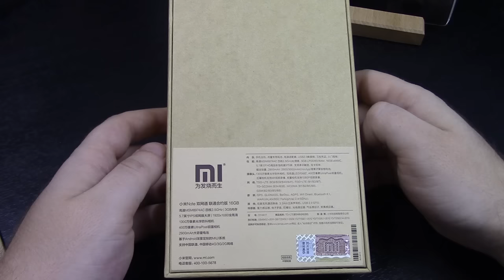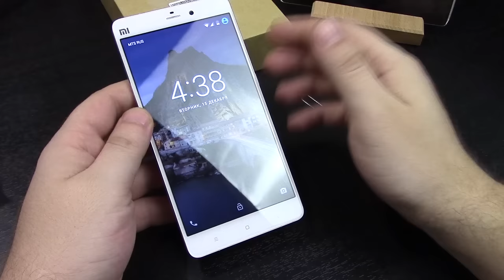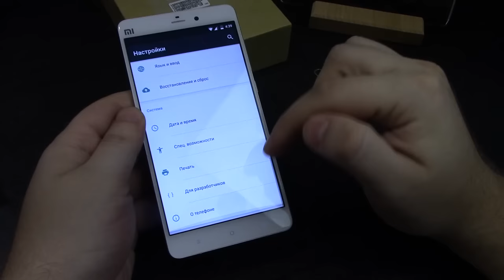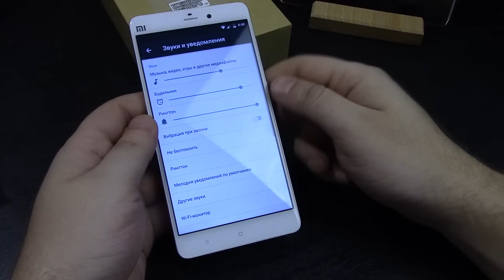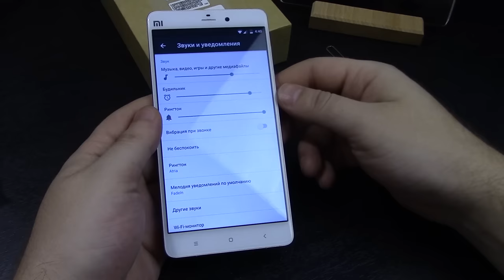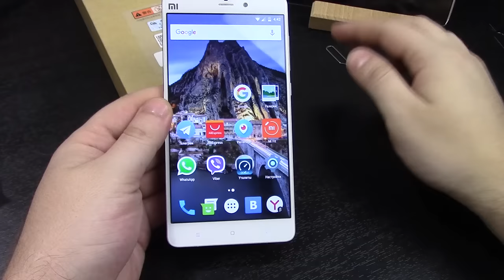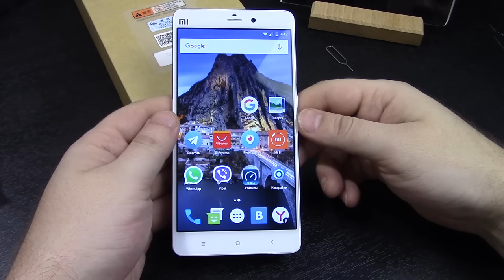Xiaomi Mi Note Bamboo Edition распаковка очень красивого смартфона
Лучше чем LetyShops - gadget-mania.ru